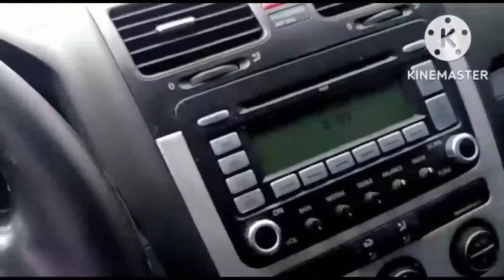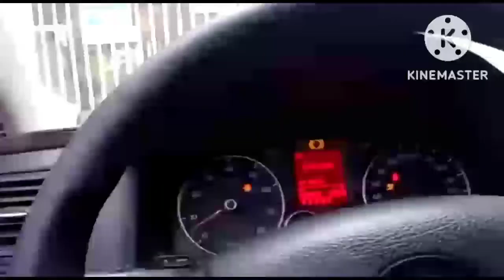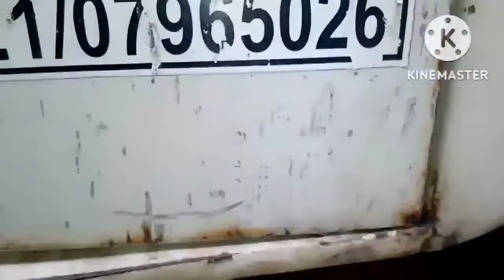MecanicaDiesel Serviço de Embreagem Mercedes benz 608 as peças chegou vamos finalizar o trabalho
@michelfnmpecaseservicos2301  estou fazendo a embreagem desse 608 nesse vídeo eo monto a embreagem e coloco a caixa de câmbio, Cardan,travessa,e os de mais acessórios